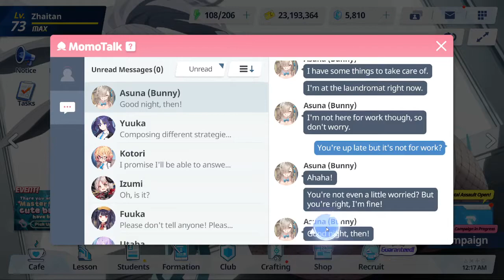Blue Archive - Bunny Asuna Recollection Story (bunny thumping at the end :) )